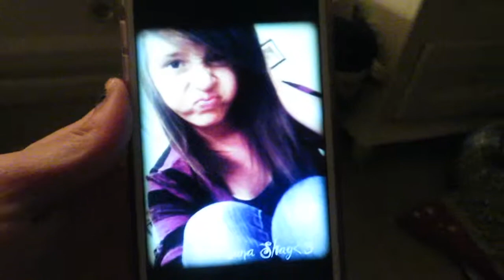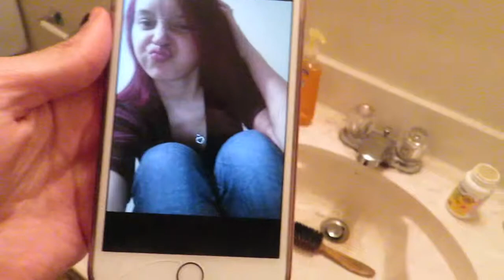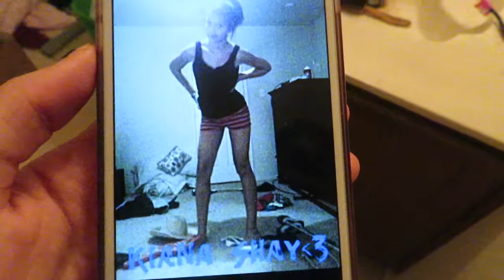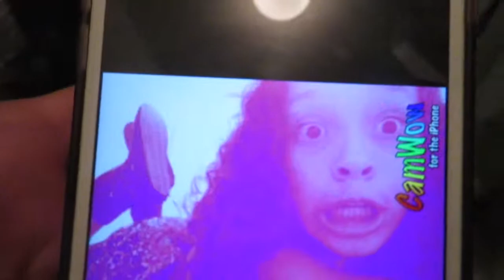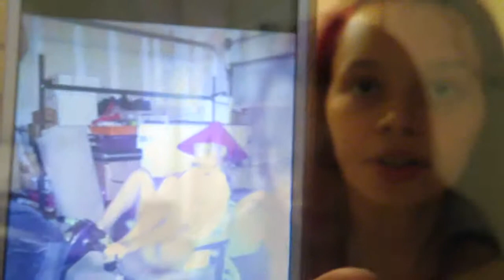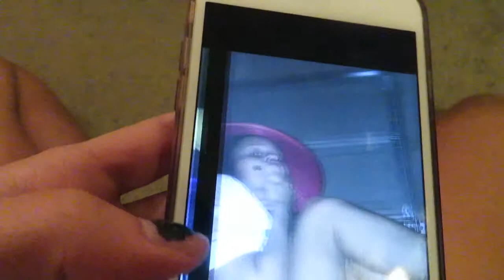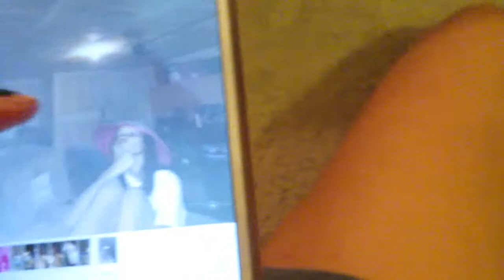recreating my cringey selfies // Kiana Shay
hey guys in today's video, I'm recreating my cringey selfies from when I was in highschool. enjoy!